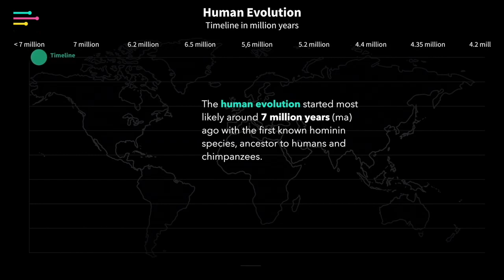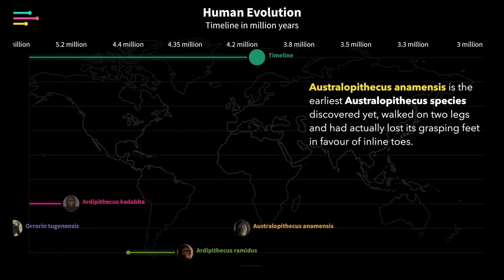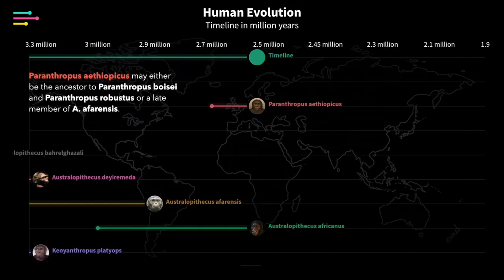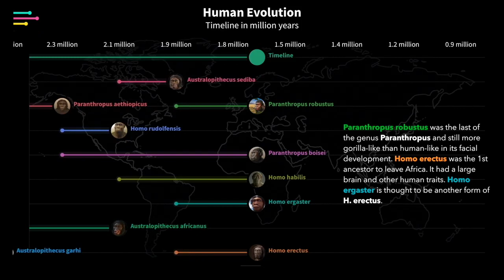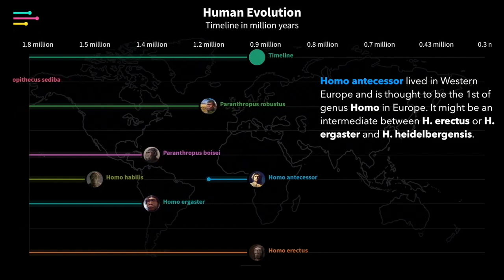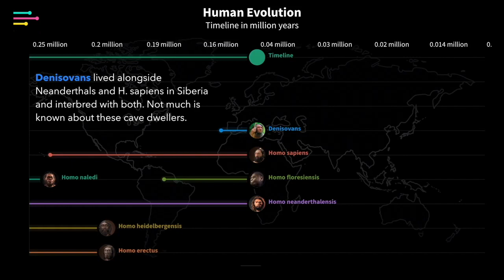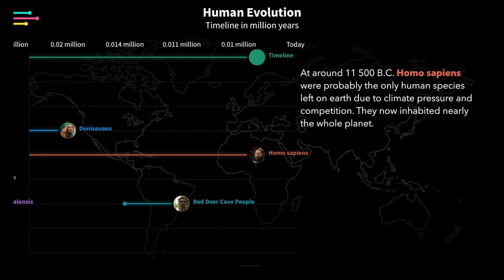Timeline of Human Evolution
Want to customize your iPhone home screen?

Evolution is such an interesting topic. We know a lot from fossils, and still, we only know so little about our origins. Let's look at the timeline of human evolution from around 7 million years ago until now.

Timeline of Human Evolution ✔ Line Chart Timeline